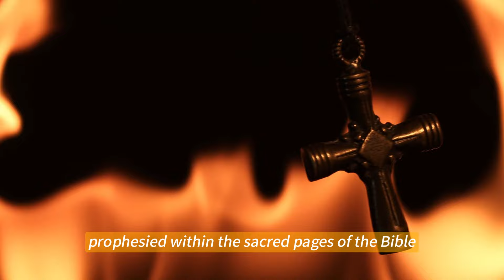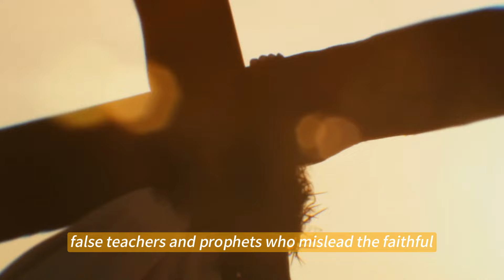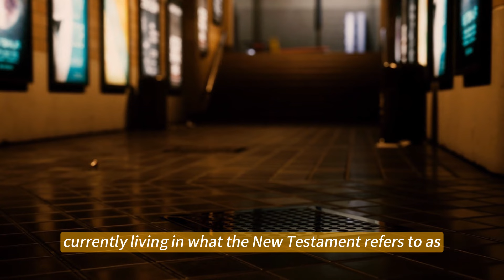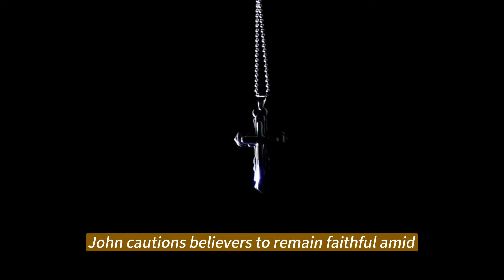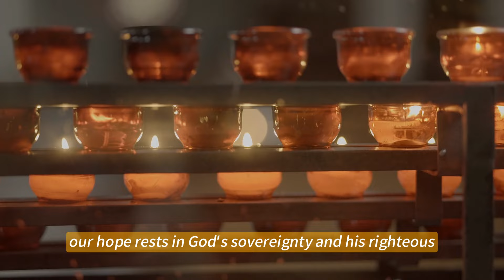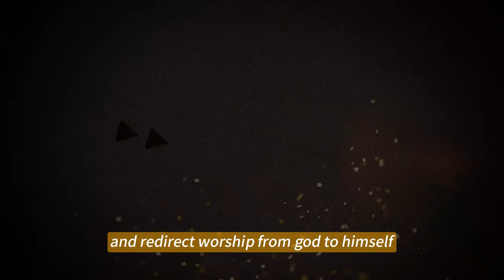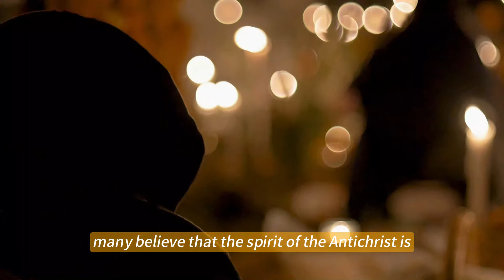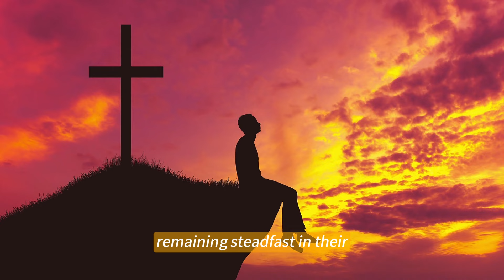ANTICHRIST Will Come This Month! The Darkest Hour Of The Earth. You Will Be Shocked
🔔 In this compelling video, we explore the impending arrival of the Antichrist, examining prophetic signs and events that may lead to Earth's darkest hour. We analyze biblical prophecies, reveal hidden truths, and connect current global events to these predictions. Prepare for shocking revelations about the Antichrist's intentions and the chaos that may ensue. Join us for an eye-opening analysis that will challenge your perceptions and deepen your understanding of these critical times. Are you ready to confront the truth?👍
Find us by hashtag: